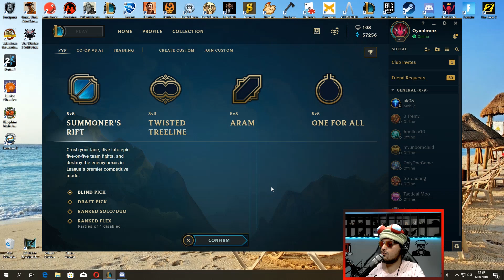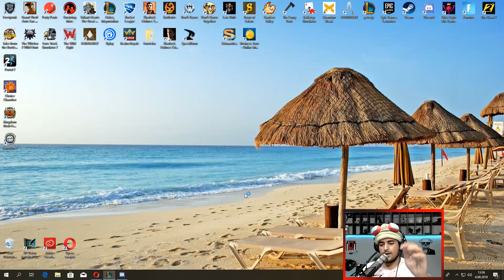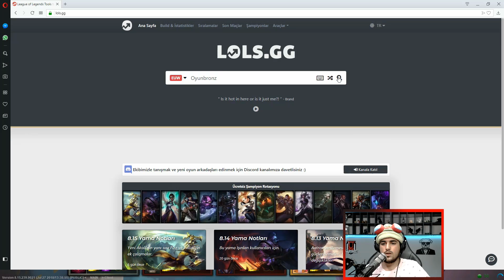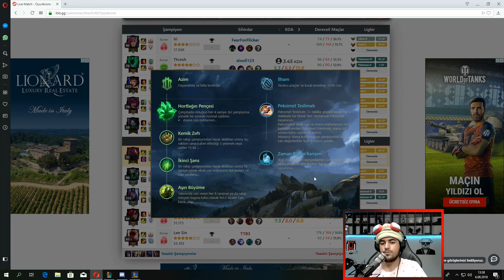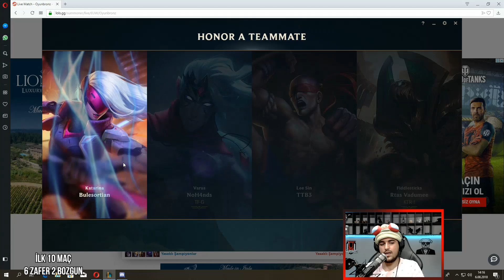SION ÜST KORİDOR | SOLO TOP | RAKİP PROFİLİ ÇIKAR VE TANI !! A'dan Z'ye #7 LoL EU West Dereceli